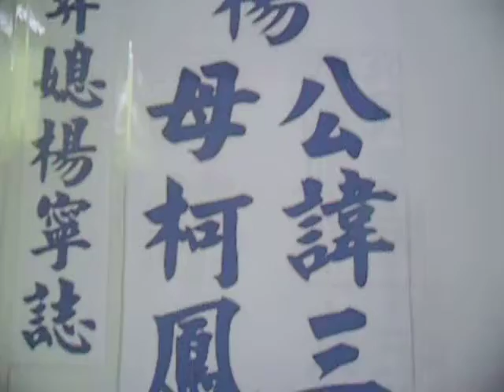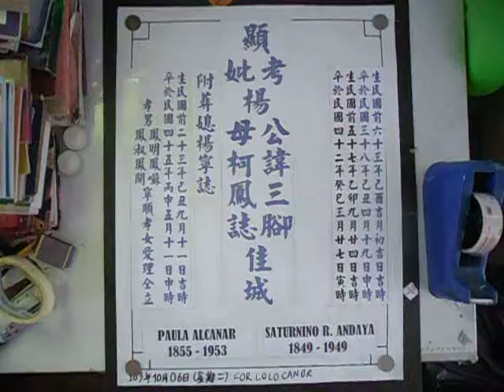Jaypee 2014年10月14日 楊歴代家族祖宗佳城。 Wawang Pulong Andaya Lapida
生民國前六十三年己酉吉月初吉日吉時 (Born; 1849)
卒於民國三十八年己丑四月十九日申時 (Died; May 16, 1949)
生民國前五十七年乙卯吉月初吉日吉時 (Born; Nov. 03, 1855)
卒於民國四十二年癸巳三月廿七日寅時 (Died; May 10, 1953)
Shēng mínguó qián liùshísān nián jǐ yǒu jí yuèchū jírì jí shí (Born; 1849)
zú yú mínguó sānshíbā nián jǐ chǒu sì yuè shíjiǔ rì shēn shí (Died; May 16, 1949)
shēng mínguó qián wǔshíqī nián yǐ mǎojí yuèchū jírì jí shí (Born; Nov. 03, 1855)
zú yú mínguó sìshí'èr nián guǐsì sān yuè niàn qī rì yínshí (Died; May 10, 1953)

顯考楊公諱三興佳城 (Saturnino Remigio Andaya)
顯妣楊母柯烏燕佳城 (Paula Alcanar)
gōng huì sān xìng jiā chéng (Saturnino Remigio Andaya)
xiǎn bǐ yáng mǔ kē wū yàn jiā chéng (Paula Alcanar)

附葬媳楊淑香(Encanation)之靈位
(Fù zàng xí yángshū xiāng (Encanation) zhī língwèi)

生民國前二十三年己丑九月十一日吉時 (Born; October 05, 1889)
卒於民國三十四年丙申五月十一日申時 (Died; June 19, 1956)
Shēng mínguó qián èrshísān nián jǐ chǒu jiǔ yuè shíyī rìjí shí (Born; Oct. 05, 1889)
zú yú mínguó sānshísì nián bǐng shēn wǔ yuè shíyī rì shēn shí (Died; June 19, 1956)

孝男; 明順（Felomino），偉順（Fetrolino），長順（Perfecto），炳順（Artenio）頂順（Nicanor）
孝女; 淑穗（Asuncion）
同敬立
Xiàonán; míng shùn (Felomino), wěi shùn (Fetrolino), zhǎng shùn (Perfecto), bǐng shùn (Artenio) Dǐng shùn (Nicanor) xiàonǚ; shū suì (yǎ sōngsēn) tóng jìng lì

該視頻已被考慮，中華民國一百零三年十月十四日(歲次甲午年八月廿一（星期二）。